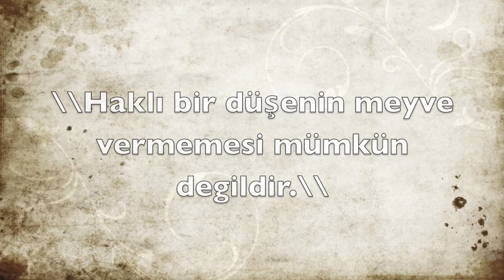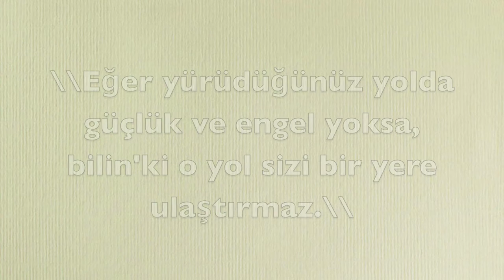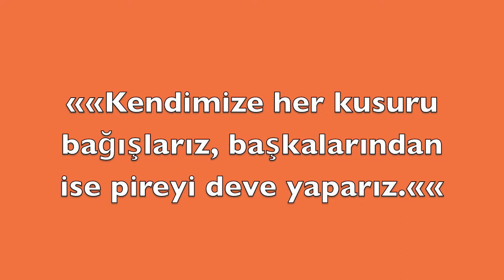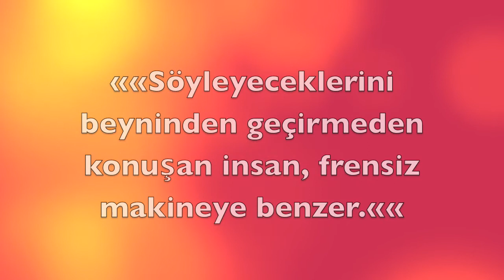BIR ILERI BIR GERI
ATA SÖZLERI  MOGULLAR BIR ILERI BIR GERI